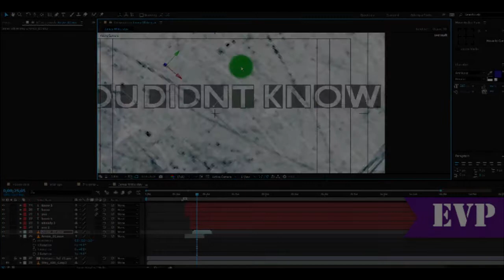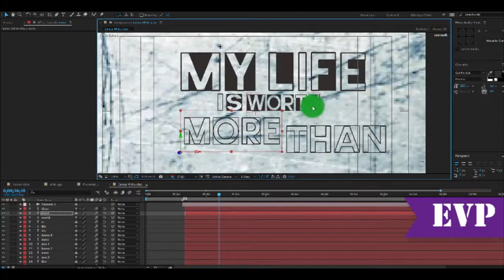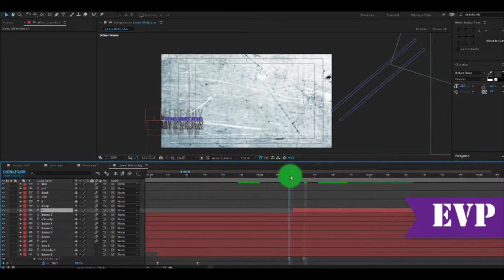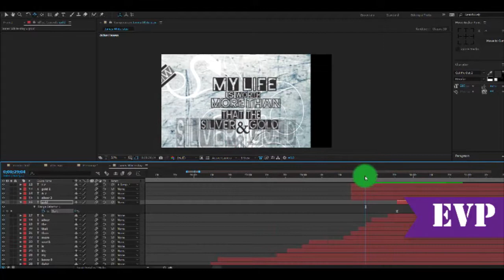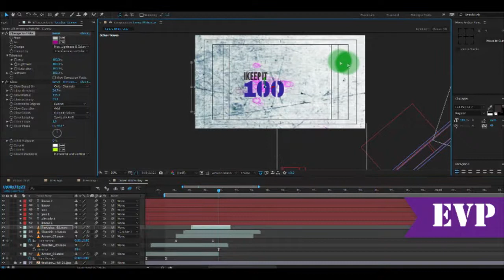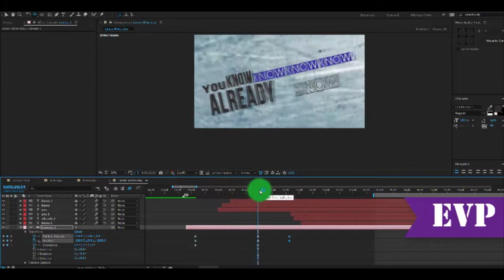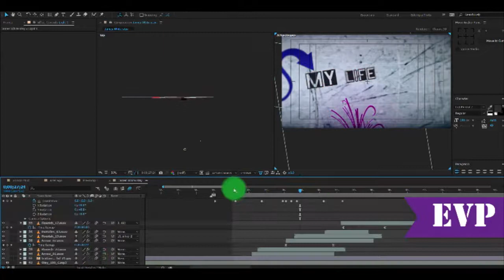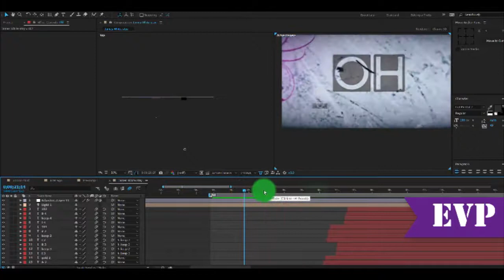[Time Relapse] After Effects Typography Project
Hello all

no copyrights are intended